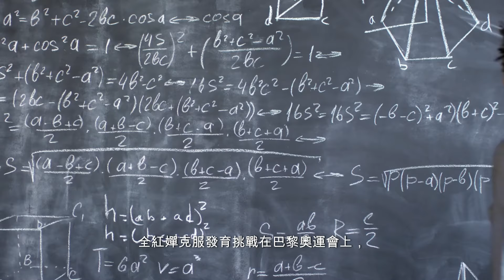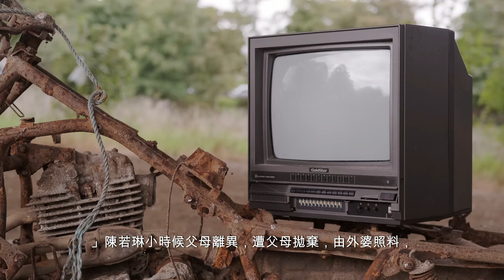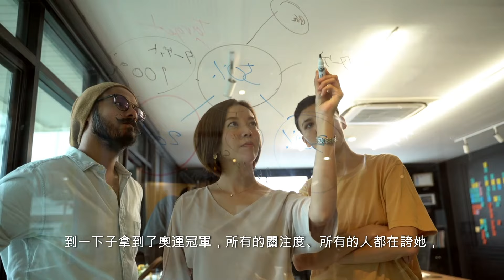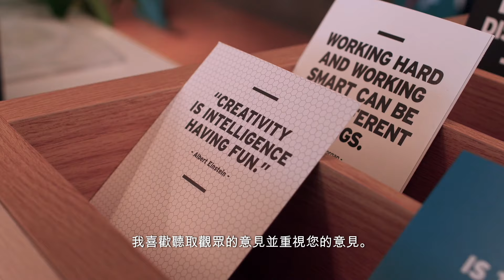巴黎奧運: 最美教練陳若琳助全紅嬋克服發育挑戰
在巴黎奧運會上，最美教練陳若琳發揮了重要的作用，幫助全紅嬋克服了發育上的挑戰。全紅嬋是一位有潛力的運動員，但她在成長過程中遇到了身體發育方面的困難。

陳若琳是一位具有豐富經驗的教練，她細心觀察了全紅嬋的身體發育情況，並提出了針對性的訓練計劃。她瞭解到全紅嬋在技術方面已經具備了一定的基礎，但由於身體發育的影響，她需要更多的時間和努力才能達到最佳狀態。

陳若琳通過調整全紅嬋的訓練量和強度，確保她在發育期間得到足夠的休息和營養，以促進身體的健康發展。此外，陳若琳還給予全紅嬋充足的支持和鼓勵，鼓舞她在面對挑戰時保持積極的態度。

最終，在陳若琳的細心指導下，全紅嬋成功地克服了發育上的困難，並在巴黎奧運會上取得了出色的成績。這證明了陳若琳作為教練的專業能力和她對運動員個人情況的深入理解。

陳若琳的成功故事為我們提供了一個重要的教訓：運動員的發育過程需要得到適當的關注和指導，只有這樣才能發揮出他們的全部潛能。我們應該珍惜和尊重教練在運動員成長中的重要作用。

全紅嬋在東京奧運一鳴驚人，近3年在國際賽仍然保持頂尖成績，教練陳若琳功不可沒。陳若琳可說是上一代的高台跳水王者，歷來贏過5面奧運金牌，包括在2008及2012年兩屆奧運於女子個人10米台摘金。她退役後做過跳水裁判，東京奧運後擔任全紅嬋的教練，幫助全紅嬋面對青春期發育及一舉成名後的處境。現年31歲的陳若琳女大十八變，如今被內地傳媒稱為「最美教練」。
3年前，全紅嬋還像一個小妹妹，如今已是一位17歲亭亭玉立的少女。儘管全紅嬋天才橫溢，但都要面臨發育期對跳水動作的影響。她說：「動作愈來愈沉重了也是，覺得沒有那麼輕鬆，然後完成的（水平）很低，沒有以前那麼高了。」
「我也年輕過，但是我怎麼回不到年輕的感覺了。」全紅嬋說：「我有時候因為體重……然後重了，整個下午……有時候就心情不好吧，就想跳動作的時候，會不會過不來、會不會捱罵。有時候也想，今天練不好會怎樣。」
為了好好照顧在東京奧運一舉成名的全紅嬋，中國隊邀請了退役名將陳若琳入隊，擔任全紅嬋的主管教練。陳若琳說：「當時領隊找到我，說全紅嬋你帶吧，我說好。」
陳若琳小時候父母離異，遭父母拋棄，由外婆照料，後來獲舅父收養。陳若琳是一位跳水天才，14歲參加跳水世界盃，15歲就在北京奧運贏得兩面金牌；4年後，陳若琳維持水準，在倫敦奧運衛冕了10米台個人及雙人賽冠軍，到2016年里約奧運再贏雙人金牌後退役。奧運5金得主的陳若琳退役後擔任裁判，直至東京奧運後執教全紅嬋。
陳若琳經歷過全紅嬋正在經歷的一切，亦全都克服過。她憑自己的經驗及技術，協助全紅嬋面對過去3年的變化及難關。每場全紅嬋的比賽，陳若琳都站在池邊，細心觀察徒弟的表現，第一時間等待她上水，有時給她意見，有時給她鼓勵。
現年31歲的陳若琳談到青春期發育對全紅嬋的影響：「就像你身上綁着一副沙袋，你去跳，這完全是不一樣的。」
發育是每位跳水運動員要面對的最大難關，體重上升會影響動作發揮。故此，陳若琳嚴格控制全紅嬋的飲食，確保她有足夠營養同時避免額外的攝取。陳若琳以前也試過突然暴肥，她說：「平時練得很累，你總會想吃，但你稍微吃一點就會長胖。」
同時，陳若琳安排了不同的體能及力量訓練。全紅嬋亦很自律，例如訓練課由下午1時半至晚上8時，但她常常中午12時就會到健身室早一步加操。全紅嬋說：「教練很嚴格，但她是為我好。」
陳若琳與全紅嬋相差14歲，有時像師徒，有時像姐妹，有時像母女，亦有時像朋友，關係融洽。在杭州亞運，有粉絲送了一個烏龜背囊給全紅嬋，全紅嬋第一時間想起教練，問得粉絲同意後，將背囊送給了陳若琳。
幫助運動員登上巔峰難，幫助運動員持續留在巔峰上更難。全紅嬋出道即巔峰，過去3年雖略有起伏，但大致沒有下滑，與另一位中國選手陳芋汐壟斷了10米台的金牌。與陳芋汐的競爭中，全紅嬋有贏有輸。
陳若琳說：「還有一個就是心理變化，她從什麼都不是，到一下子拿到了奧運冠軍，所有的關注度、所有的人都在誇她，把她捧到這個位置上，她會覺得自己無敵了。我經歷過這一個時期，走了很多彎路，所以我就想讓她少走一些。」

感謝您的觀看！我希望您覺得這個影片內容豐富有趣。我有各種播放列表，涵蓋廣泛的主題，因此每個人都能找到適合的內容。

如果您希望我在以後的影片中介紹任何問題或主題，請隨時在下面發表評論。您的回饋有助於我創建適合您的興趣和需求的內容。我喜歡聽取觀眾的意見並重視您的意見。